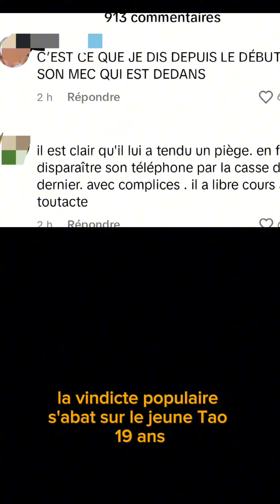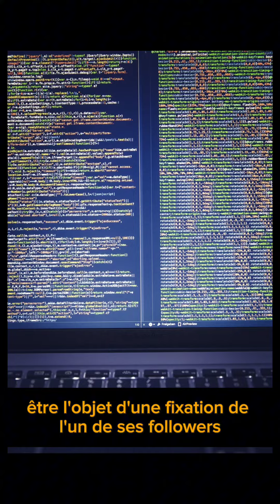DISPARITION DE LINA : TAO, SON PETIT AMI A ÉTÉ MIS HORS DE CAUSE PAR LA GENDARMERIE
Lina a disparu samedi dernière alors qu'elle se rendait à la gare. Son petit ami a été sous le feu des critiques des internautes. Il a reçu des menaces de morts. Sa presemption d'innocence a été piétinée. Il a été mis hors de cause par la gendarmerie